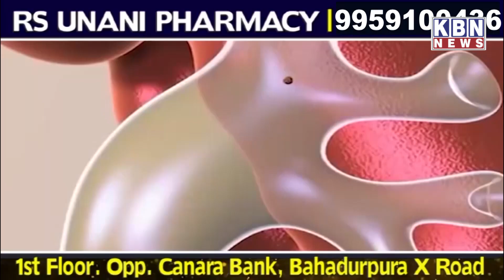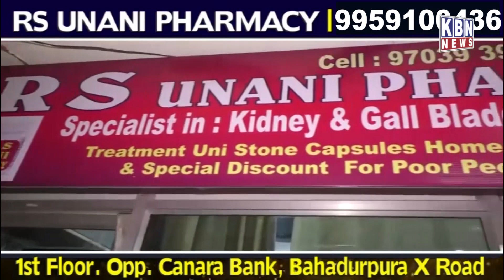Afternoon News | 22nd Jan 2023 KBN NEWS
Afternoon News | 22nd Jan 2023 | KBN STAR NEWS | Hyderabad News| Must Watch | Kbn Star Urdu News Channel Hyd | For More Watch at